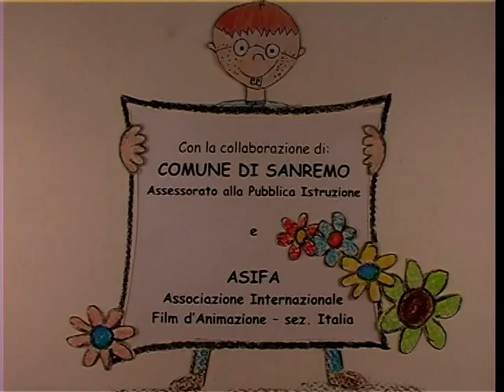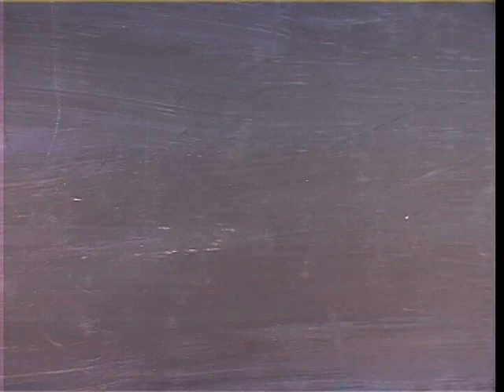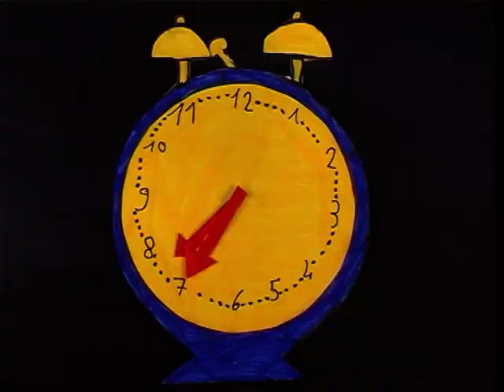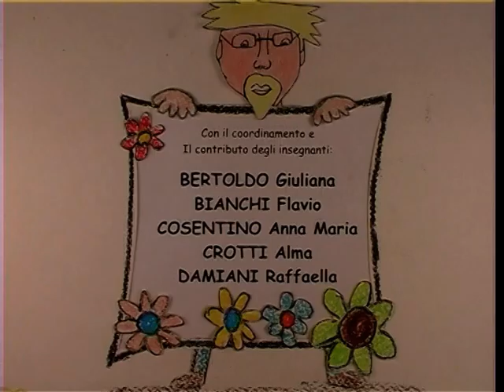casa dolce casa